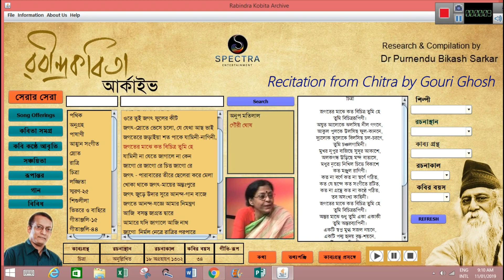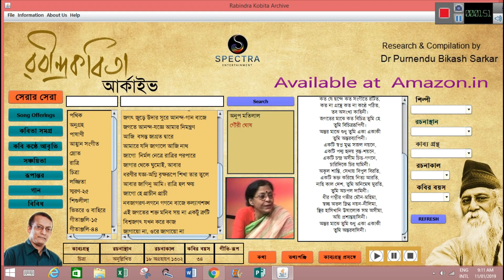RABINDRA KOBITA ARCHIVE : Recitation by Smt. Gouri Ghosh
RABINDRA KOBITA ARCHIVE

For the first time in history all poems of Rabindranath Tagore have been digitally compiled by Dr Purnendu Bikash Sarkar (Eye Surgeon) with Recitations, Songs and Information in a single Pen drive.

“Rabindra Kobita Archive” is an Interactive Software containing 3500 poems of Tagore. It is a long research work of Dr. Purnendu Bikash Sarkar who created “Gitabitan Archive”  few years back.

“Rabindra Kobita Archive” contains 3500 poems of Tagore from his 57 Anthologies. 245 Artistes recited the poems. There is a total 5000 recitations and 110 Rabindra Sangeet.  With recitation you will get every detail of the poems like Lyric, Date & Place of creation, Kabyagrantha detail
3500 Tagore Poems from his 57 Anthologies
5000 Recitations by 245 Artistes
110 Rabindra Sangeet
103 English Recitations from Song Offerings
60 most popular poems in ‘Serar Sera’ category
Every recitation by Multiple Artistes
Easy Search Option
And many more
In this YouTube channel we shall post wonderful recitations of the Artistes of Rabindra Kobita Archive.